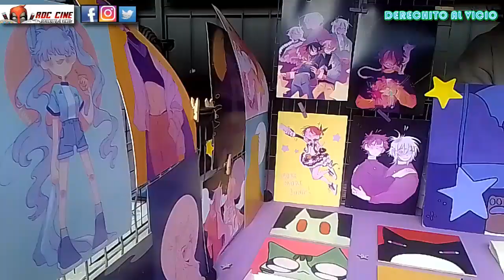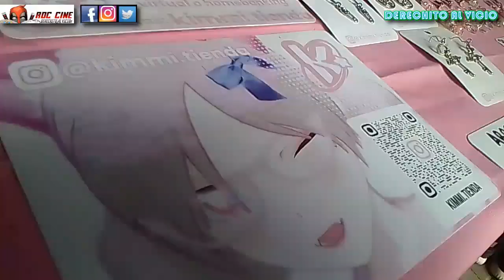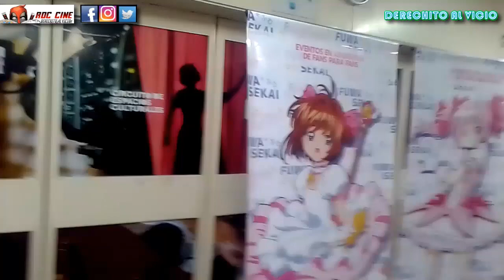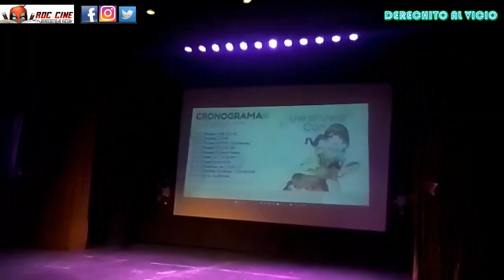[RDC] La Ultima Fuwa Fuwa Con del 2023 | El Evento de Anime y Kpop Favorito del Parque Chacabuco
Derechito al Vicio! Somos RDC Cine y durante este mes pasamos por la ultima Fuwa Fuwa Con del año 2023, festejando con los mejores bloques de musica de anime, de kpop, de jpop y cosplay en el Parque Chacabuco.